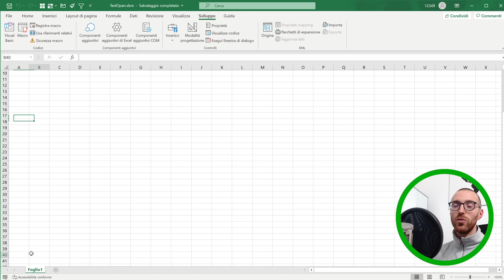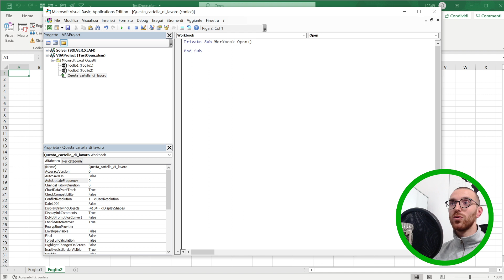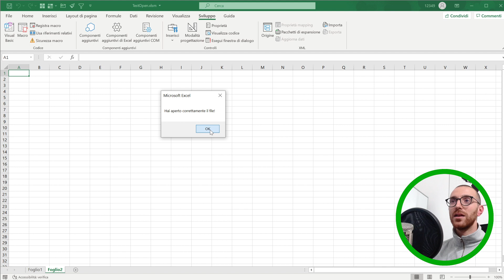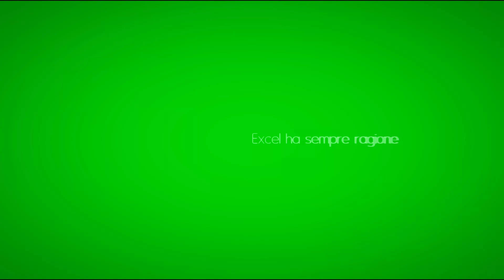Eseguire una MACRO EXCEL quando si apre il file automaticamente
Come fare in modo che una MACRO EXCEL si attivi in automatico all'apertura del file usando l'evento Workbook.Open

0:00:00 | INTRO
0:00:42 | ESEGUIRE UNA MACRO IN AUTOMATICO ALL'APERTURA DEL FILE

👉 Entra nel gruppo Facebook per rcevere subito il Tuo REGALO e chiedermi quello che vuoi: